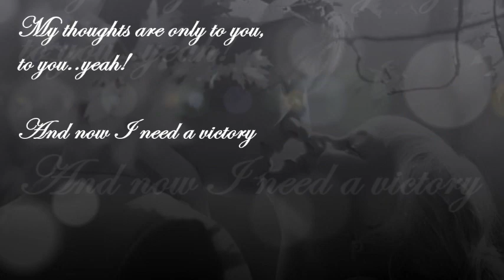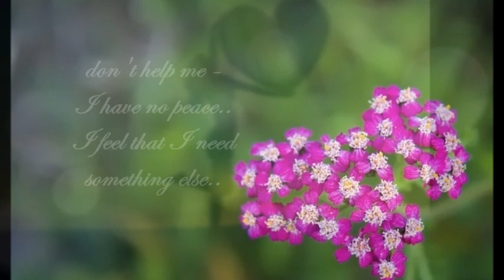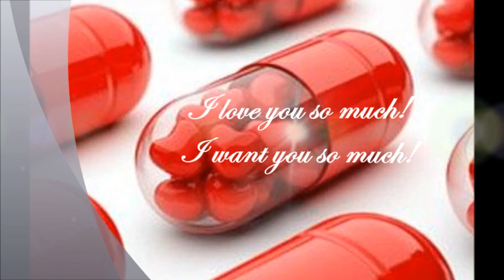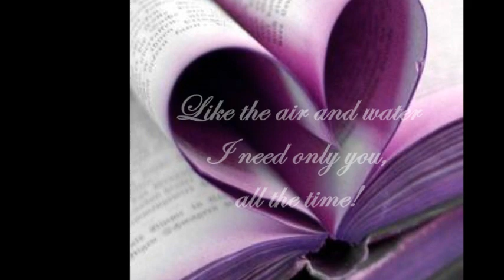Dima Bilan | Я так люблю тебя / I love you so much (English translation)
Дима Билан - Я так люблю тебя
Dima Bilan - Ya tak lyublyu tebya